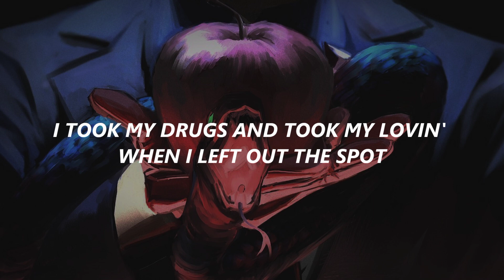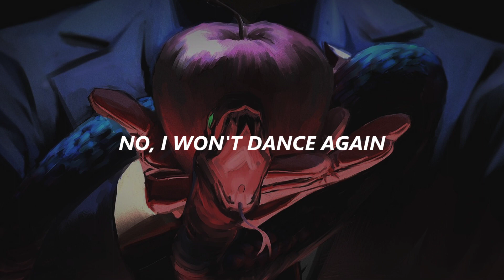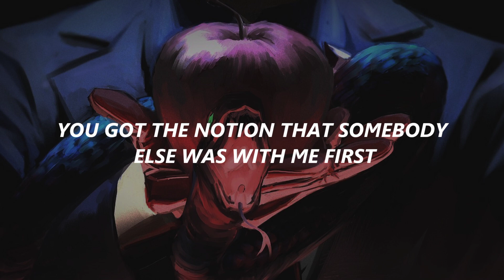Tory Lanez - The Color Violet (Lyrics)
Such a good song. :)